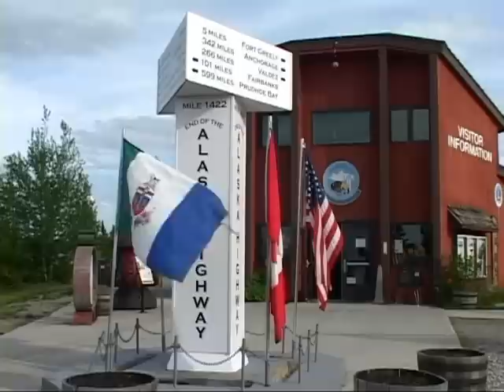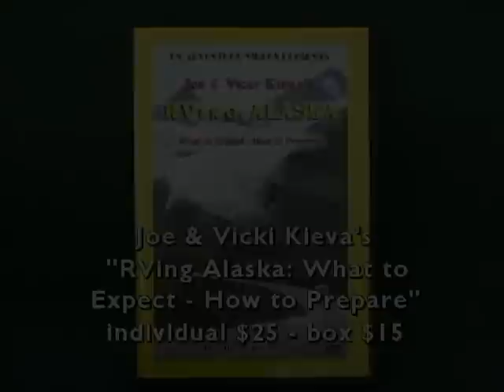Alaska: RV Adventure of a Lifetime!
Come along on the adventure of a lifetime! Over twenty-five years ago John Holod traveled 1400 miles of dirt road up the Alaska Highway to visit the last frontier by motorcycle. The lure of the great state has brought him back again and again over the years. This time he invites you to come along in the luxurious comfort of an RV. John will share his favorite places and show you the best routes to save you time and money on your next Alaska adventure. The video includes:

* approx. 45 minutes * - views before 6/12 - 18,555 - uploaded 9/4/09